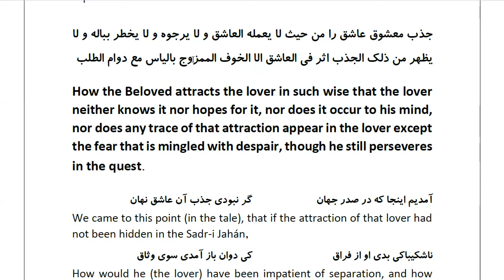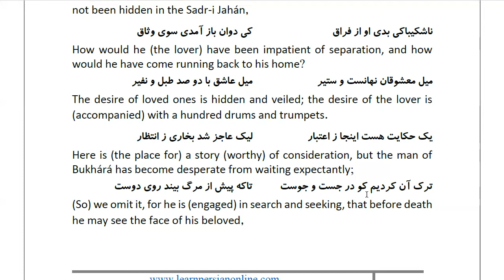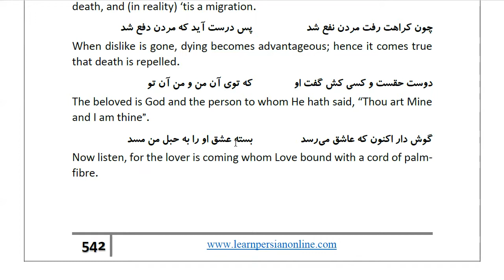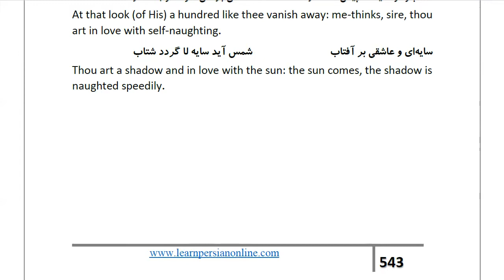Masnawi Rumi: In Farsi with English Translation: Part 511: How the Beloved attracts the lover